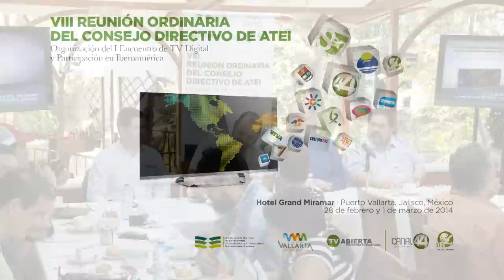Feb 27 2014 - Rueda de Prensa - Ramón Demetrio Guerrero Martínez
Ramón Demetrio Guerrero Martínez, Presidente Municipal de Puerto Vallarta, Jalisco, México

En las instalaciones del River Café, Puerto Vallarta, Jalisco, México